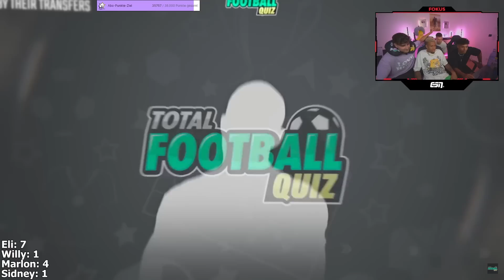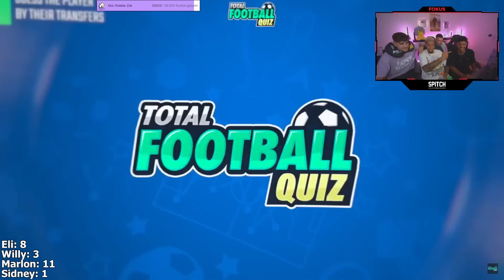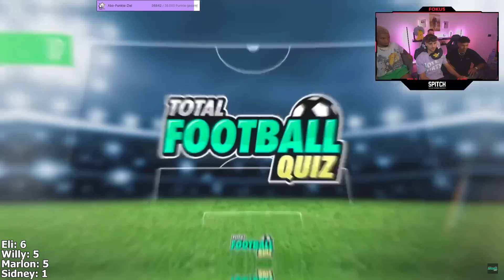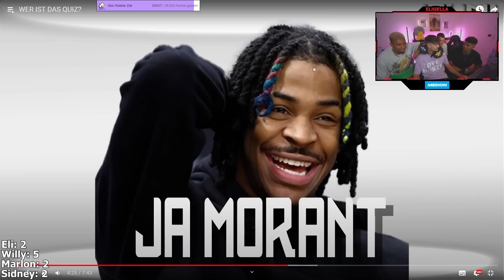WER WEIẞ MEHR?🤔 ELI vs SIDNEY vs WILLY vs MARLON🔥 Fußball Quiz & mehr⚽️